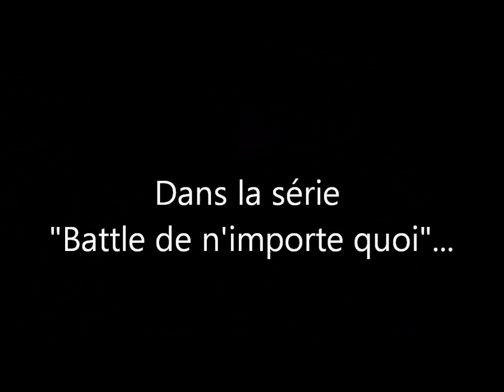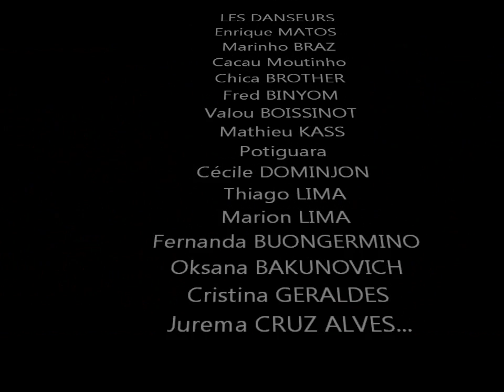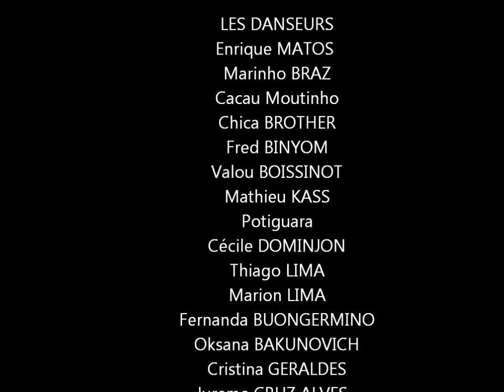After Festival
Voici une petite vidéo qui résume notre fin de soirée du lundi du Festival!!
Un AFTER-FESTIVAL en quelques sorte!!
O forró ta valendo um Milhao!!! Jusqu'à 6h du matin. Il faut croire que le Festival n'était pas assez sportif!

Merci aux danseurs infatigables : Marinho, Chica, Fred, Enrique, Valou, Mathieu, Oksna, Cécile, Fernanda, Potiguara, Julio, Cristina, Cacau, Lara.

Prochain festival de Forró Ai Que Bom : du 29 mars au 1er Avril 2013!!